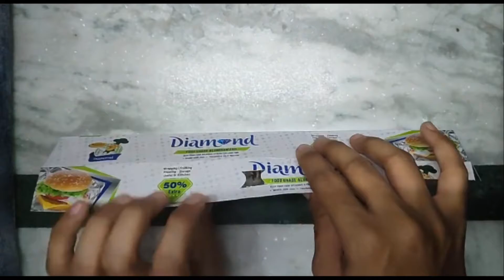Asmr Foil Crinkle | ASMR FOIL sounds | Relaxing ASMR for Sleep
Thanks for viewing your video!

Additional Tags